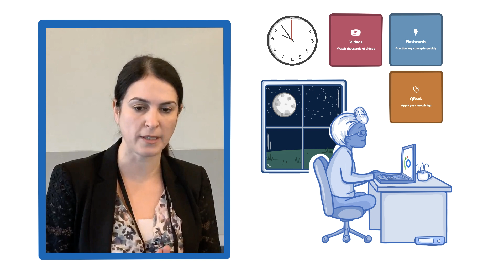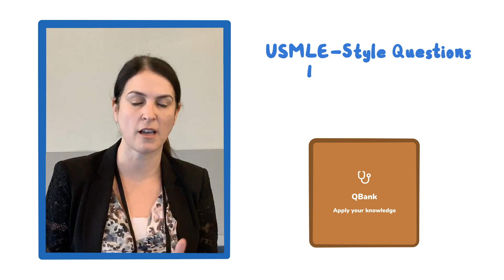Osmosis.org at the University of Miami, Miller School of Medicine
Lina Shehadeh, PhD, a medical educator from the University of Miami, Miller School of Medicine in Florida, talk about using Osmosis in their classrooms!

50+ institutions offer Osmosis to their students because it promotes active, self-directed learning and supports flipped classrooms. Discover how Osmosis can benefit your school’s students Find our full video library only on Osmosis